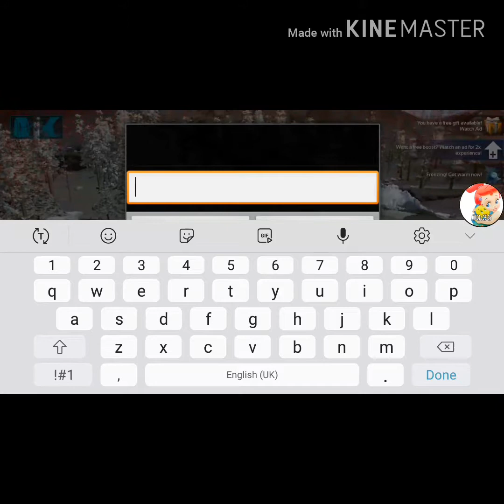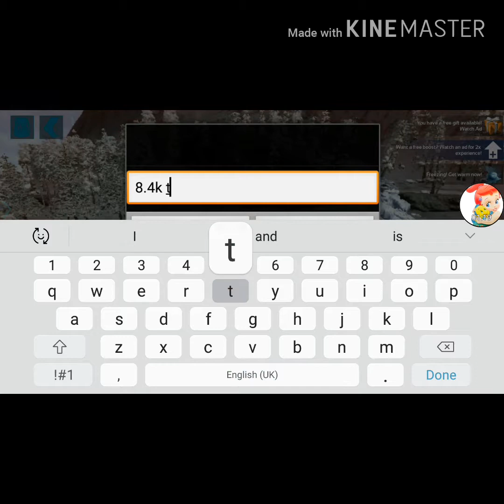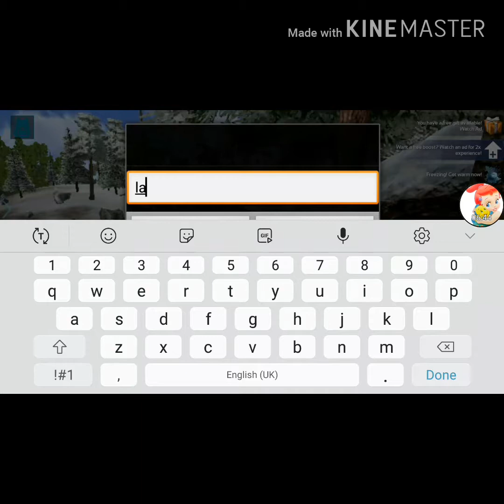Raid server ep1 total fail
Never look after a baby and watch a raid it will fail